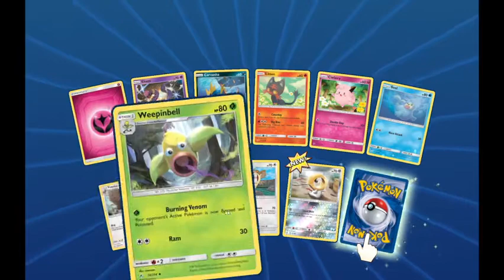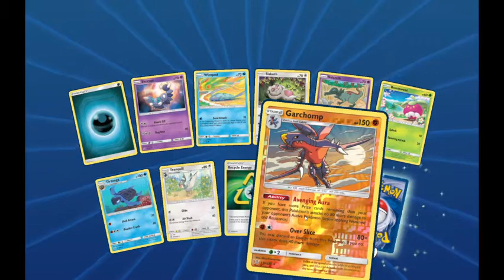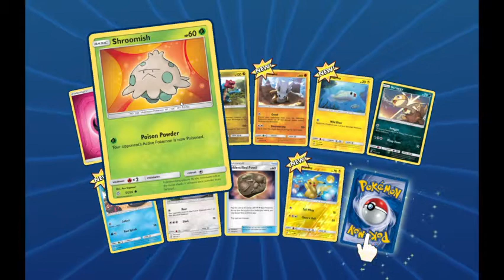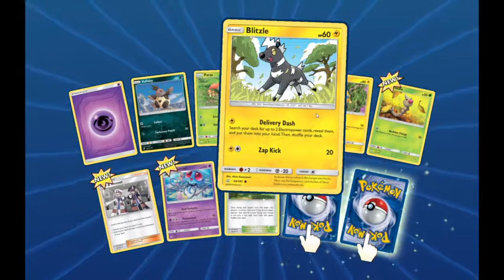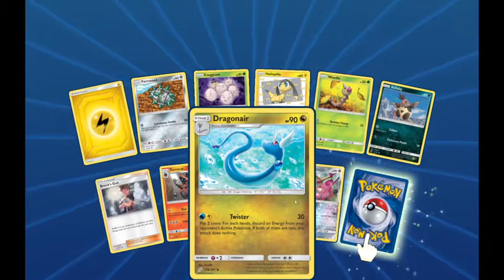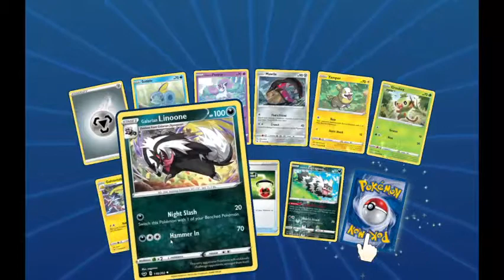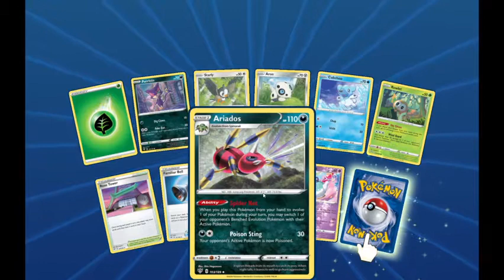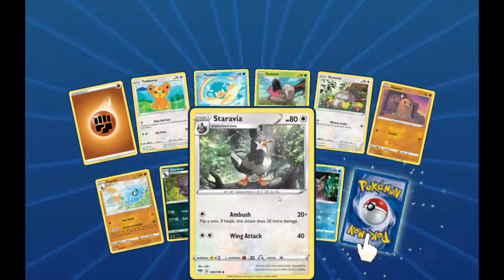Platinum Championship Pack Openings!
Ok, this may be the last one this week. I streamed beating Mick, which actually I did first try on stream (surprise!), and I will be uploading it unlisted and linked in the description below.

Anyway! After working really hard, I sat back to enjoy some pack openings... And I got some pretty nifty pulls. No peeking ahead!

Thanks to Dicey for hopping in stream to witness Mick's behavior, and then the pack openings.

Sorry this ran a bit long but hey! I love to inspect my cards.